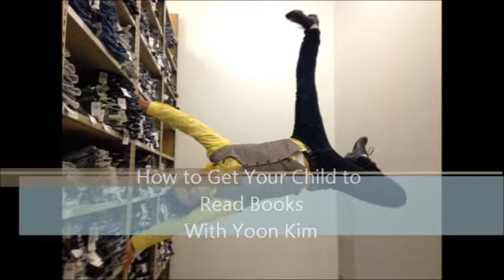How to Get Your Child to Read Books